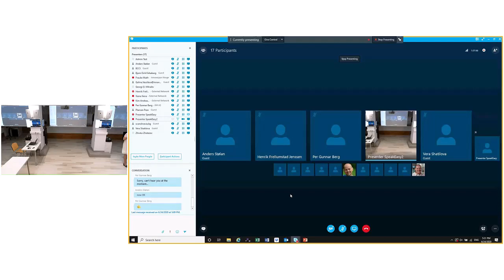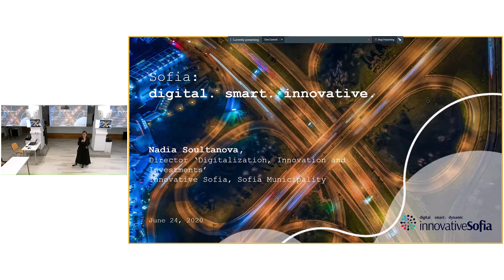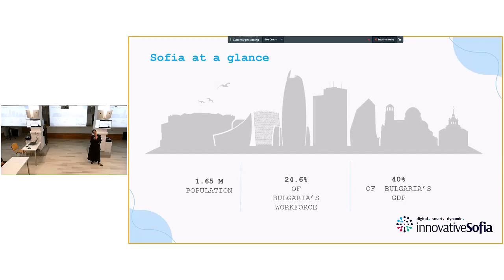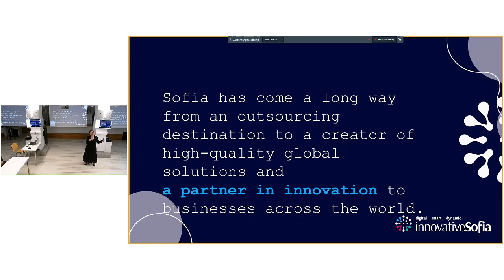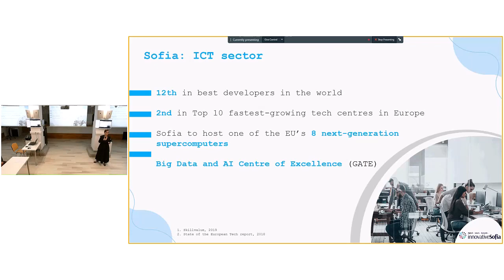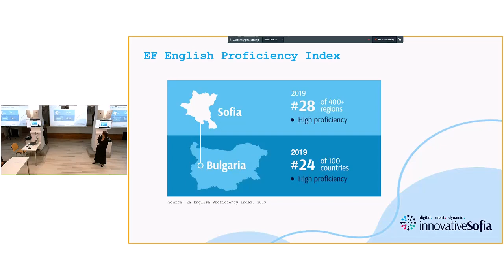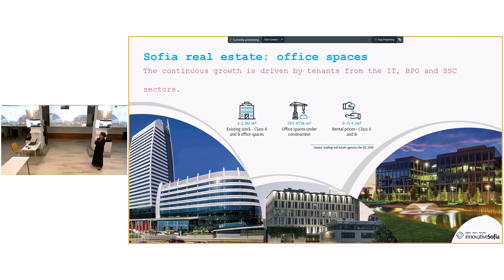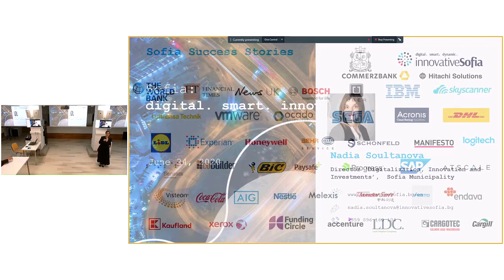Sofia: Smart, Digital, Innovative, and Tech City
Nadia Soultanova, director of Digitalization, Innovation, and Investments at Innovative Sofia presenting our vision for Sofia as a smart, digital, innovative, and tech city at the webinar 'Strengthening the bilateral economic relations between Norway and Bulgaria' by the Norwegian-Bulgarian Business Group
24 June 2020, Sofia